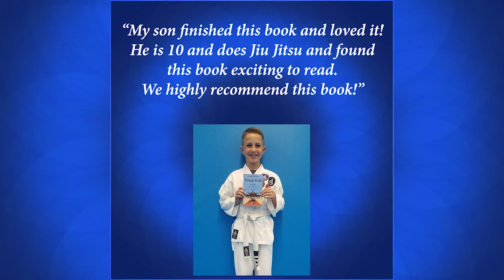Book Trailer - A Tale Of Two Ninja Kids - A Martial Arts Adventure Book Series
BOOK 4 coming in June 2019!

BOOK 5 coming December 2019!

Adam